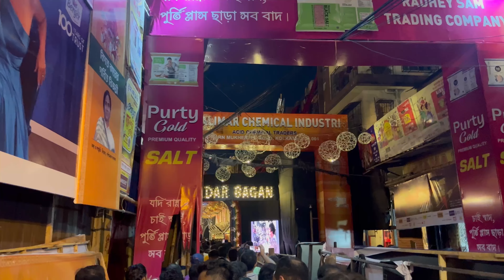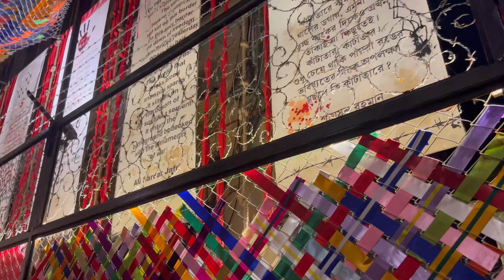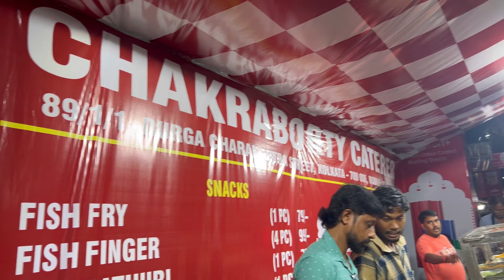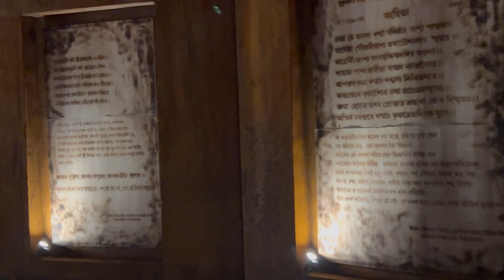DISAPPOINTED 😞 প্রতিবছর হাতিবাগানে এসে এসব শুনে যেতে হয় !!! bengalivlog PPB